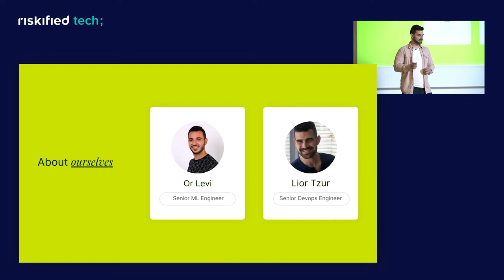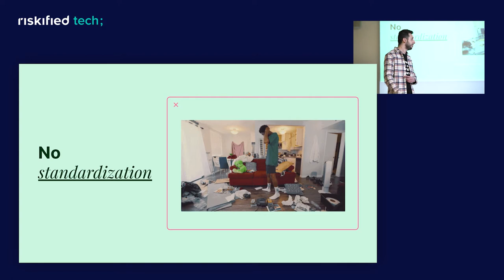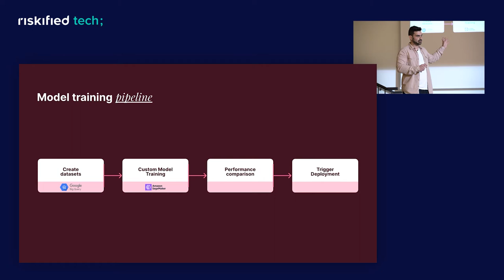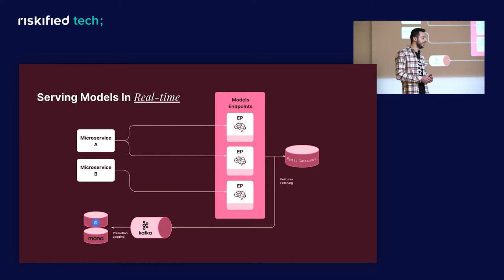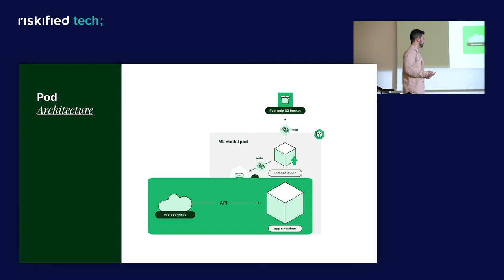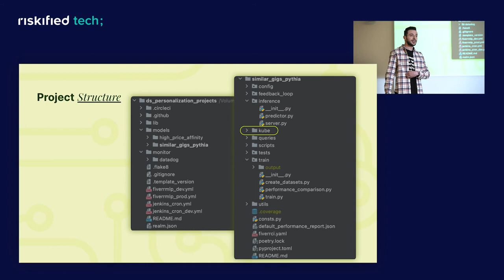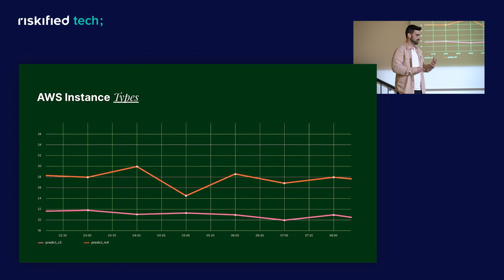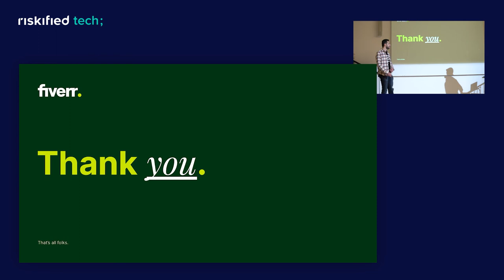How We Built Our ML Platform from Scratch - Lior Tzur & Or Levi (Hebrew)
Machine Learning has become an integral part of Fiverr’s marketplace; from giving personalized experiences to buyers to detecting spam messages sent in their system.
In this talk, we saw how Fiverr’s generic platform for training and deploying models works and allows scaling the development of dozens of ML models.

Lior has 10 years of experience in the DevOps, ALM and infrastructure worlds. He started his career at the IDF, where he served for 8 years as an officer in several elite technological units, such as Mamram. At Fiverr, Lior is the DevOps lead of the ML platform, he built this ecosystem from scratch, which serves their data scientists on a daily basis and allows the development and deployment of all of Fiverr’s ML models.
Lior’s aspiration is to automate everything and help developers focus on development by providing robust DevOps solutions.

Or has 10 years of experience as a Software Engineer and with Big Data technologies.
He started his journey at Fiverr 4 years ago and was promoted to lead the development of Fiverr’s ML Platform. He served in the IDF Intelligence force (9900) and worked with Big Data technologies, processing millions of records.
Or is a Big Data enthusiast and loves distributed systems.